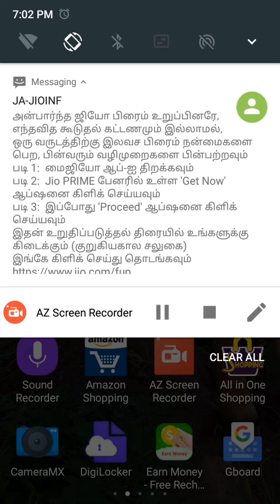Jio prime free in 1year